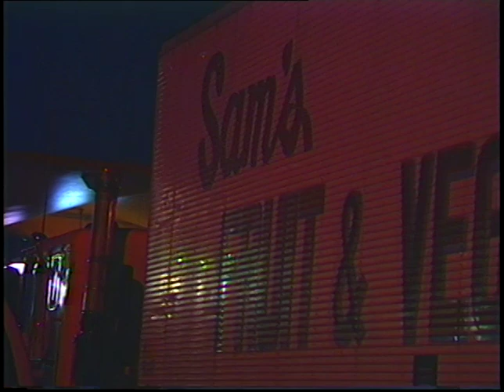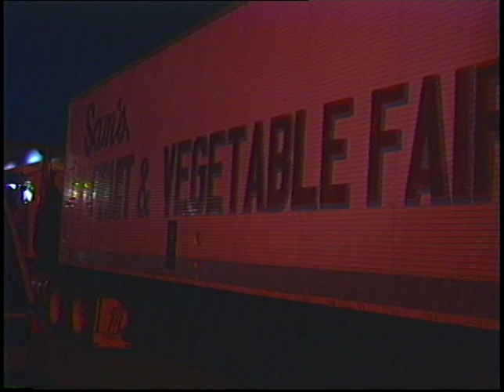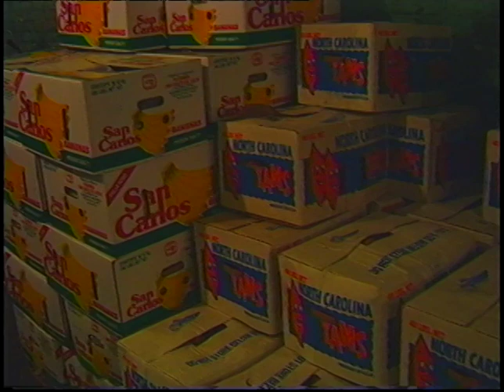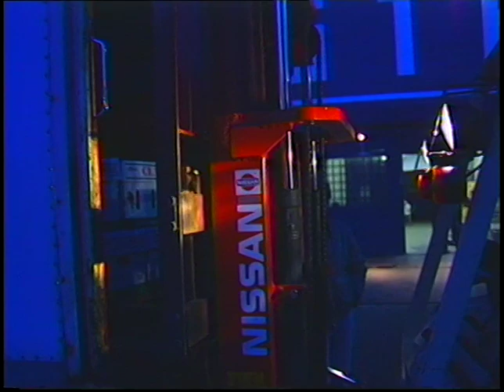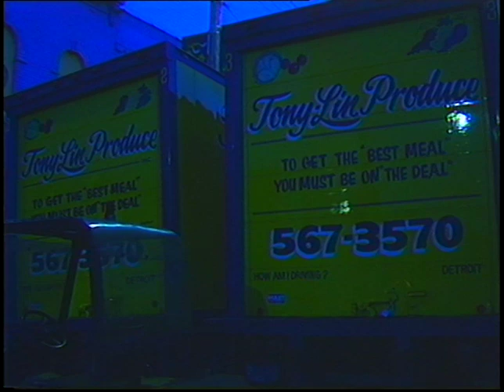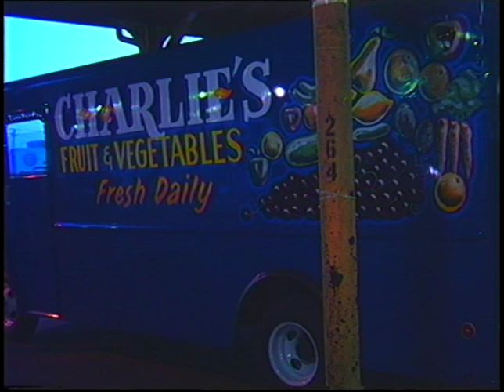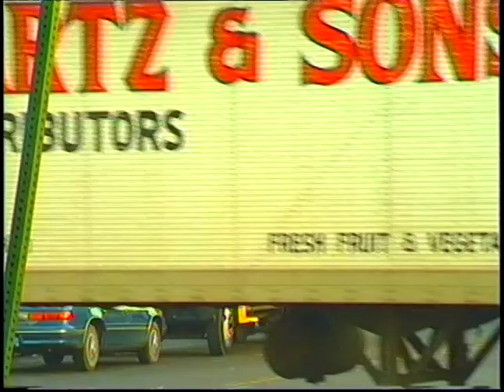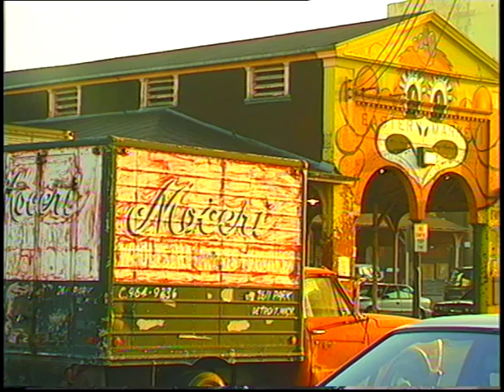Early Morning Eastern Market Footage, May 21, 1991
U-Matic S tape containing footage shot in Eastern Market between 5:00 AM and 7:15 AM on May 21, 1991. The tape features workers loading and unloading flowers and produce in the pre-dawn hours, buyers purchasing goods early in the morning, pans across the businesses adjacent to the market, and the sunrise over the market.

The tape begins with footage of workers loading flowers from a cart into trucks. The camera catches signs on the trucks for Sam's Fruit and Vegetable Fair and Parker's Greenhouse. Workers are then shown moving carts of flowers around, and displaying flowers for sale in one of the market's open sheds. The camera crew stages a purchase by a woman from one of the flower vendors. Several more shots follow of flowers, vendors, another purchase being made, and workers in a forklift.

The crew then moves to another stall where a forklift is being used to move boxes of produce. A vendor shows off a box of peppers. After several further shots of vendors, crates of produce, and people making sales, the camera moves to Russell Street for shots of passing trucks.

The next series of shots take place in the warehouse bay of Sunnyside Produce on Russell Street. Here boxes of produce are stacked along the walls. Outside, several forklifts and trucks are filmed passing. Two Tony Lin Produce trucks are shown outside of Tony Lin Produce on the west corner of Russell and Adelaide, before the camera returns to passing truck traffic on Russell.

As the sun begins to rise, the camera gets several shots of the sky over market, followed by more shots of passing trucks and forklifts. The camera pans from Shed 3 to a Sunnyside Produce Company truck, and then zooms in on the "Eastern Market" sign over the northwestern entrance of Shed 2. The next shots show the exterior of Farmers Restaurant, workers standing outside of Sunnyside Produce, and then workers loading a truck.

The camera then moves to Shed 4. Here the camera finds vendors unloading vans. A Charlie's Fruit and Vegetables van is among them. An off-camera speaker can be heard discussing the prices of produce. The camera then gets a shot of pallets of boxes outside of Ciaramitaro Brothers Fruit and Produce on the north corner of Market Street and Winder Street.

The camera then turns around for a series of shots featuring Shed 2 from Winder Street, including a pan from the downtown skyline to the southeast entrance's chicken mural. During the series, the camera operator switches from the camera's night filter.

Still from Winder Street, the camera then gets shots of the exteriors of Ciaramitaro Brothers Fruit and Produce, R. Hirt Jr. Company, Vivio's, Eastern Market Seafood, and Cost Plus Wine Shoppe.

A lengthy series of zoom shots follow of the sun rising over Winder Street. Berry and Sons Islamic Slaughterhouse is visible at the end of the block. The camera zooms from beyond Riopelle Street, back to Ciaramitaro Brothers on Market Street. Between shots of the sunrise, from the intersection of Winder Street and Market Street, the camera pans around from the downtown skyline to Shed 2. The camera then gets a shot of the exteriors of R. Hirt, Vivio's, Eastern Market Seafood, and Cost Plus from the parking lot to the southwest. Then, from the same parking lot, the camera pans from camera pans across business on the opposite side, along Russell Street (including the Cookie Factory, the Russell Street Deli, Zef's Coney Island, the Rocky Peanut Company, and Del Bene Produce), then along Winder Street past Shed 2, then to Ciaramitaro Brothers, and finally to back to the businesses along Market Street from the previous shot.

After a cut, filming resumes near Russell and Winder Streets for exterior shots of Del Bene Produce, Rafal Spice Company.  Beginning with a shot of a Moceri truck in the foreground with Shed 2's chicken mural in the background, the remainder of the tape is silent. Further shots follow of the sun rising over the businesses along Market Street between Winder Street and the East Fisher Service Drive, truck traffic on Winder and Russell, workers and boxes outside of Del Bene, and the cow mural over the southwest entrance of Shed 2.

The recording is on a 3M UCA 30S U-Matic tape with a handwritten label directly on the tape's shell. The tape is housed within a black plastic case with a handwritten City of Detroit Department of Public Information Video Production label on its cover.